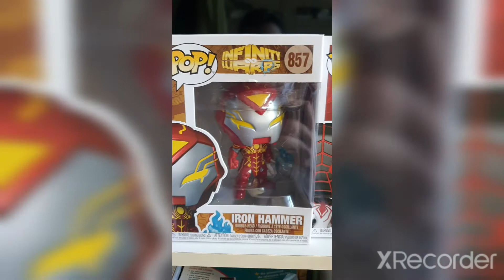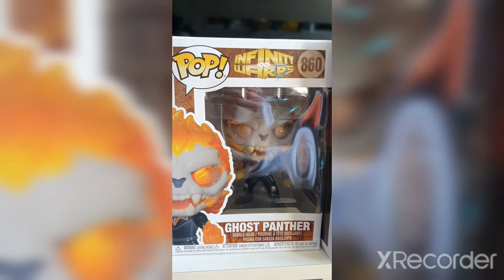les quel sont les mieux